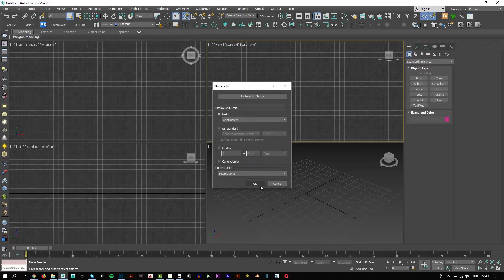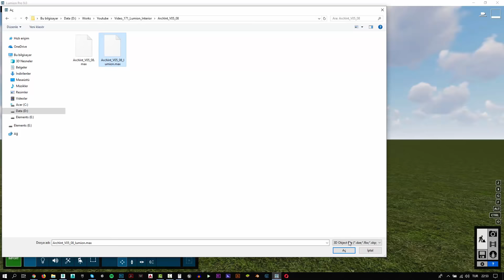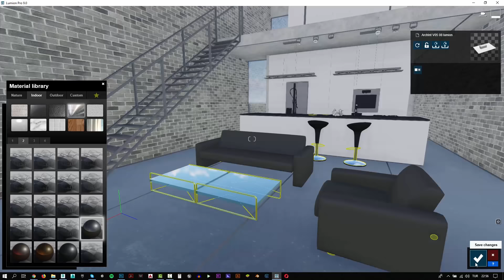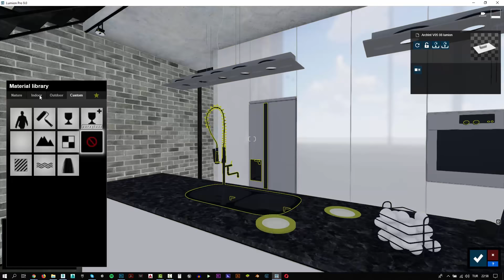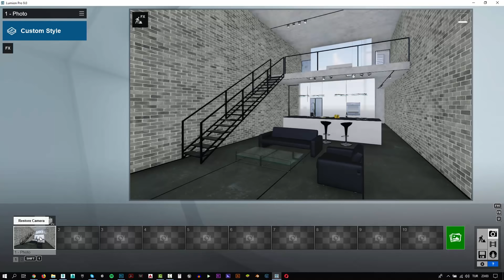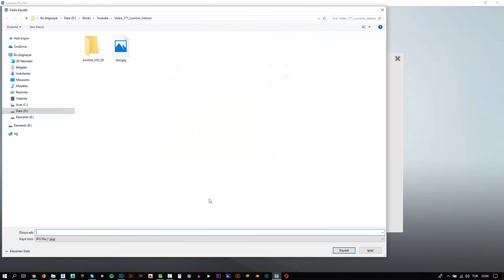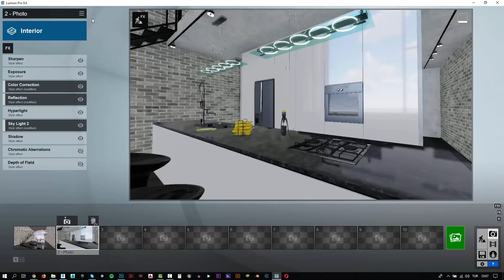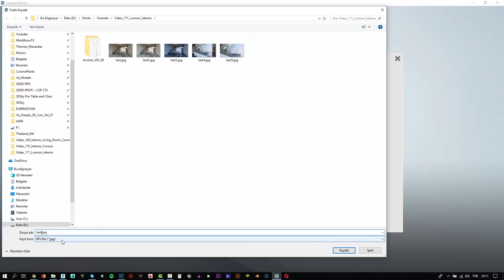Lumion 9 - 3ds Max Modern Kitchen Render (Best Tutorial)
In this tutorial, you will learn how to create a photo-realistic interior modern kitchen scene using 3ds Max and Lumion 9 Pro.